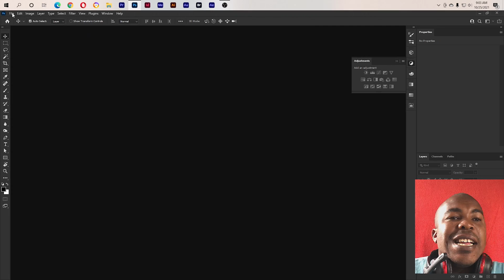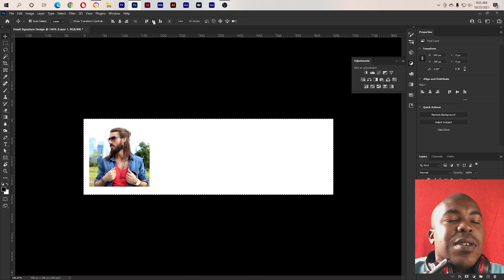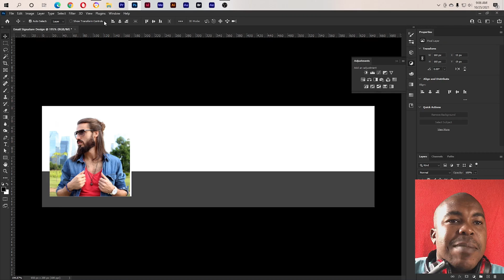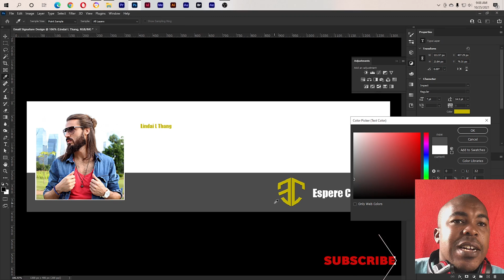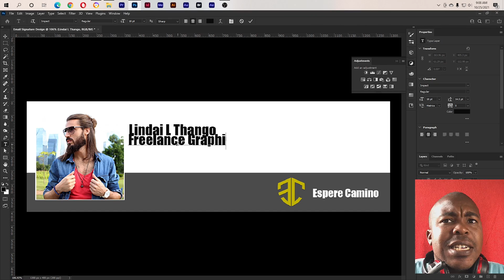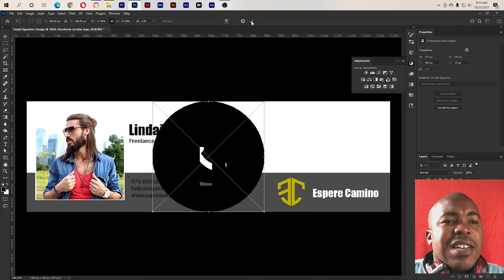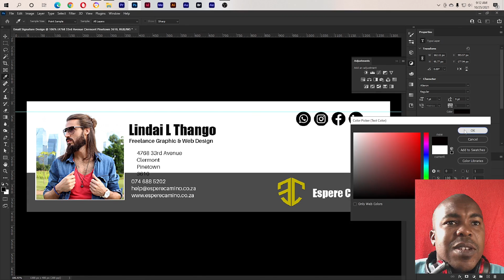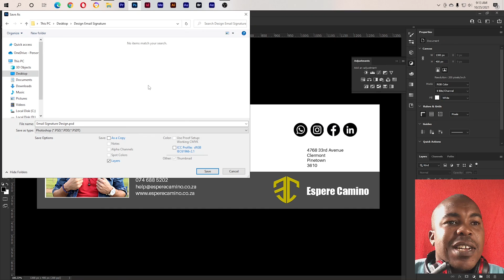Professional Email Signature Design Template With PSD + HTML | Session 01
How to make a clickable email signature
Clickable email signatures can be created in 4 different ways: you can create a signature with HTML, design it in image format in Photoshop, create a very simple text signature, or use a mail signature generator. electronic.

Make a simple text email signature
Most email platforms have a built-in signature editor that you can use to add a text signature, such as in Gmail, Outlook, Yahoo, or your own domain. It is neither specially designed nor functional. This is a very easy option to implement, but it looks less professional.

Use a signature generator to create an email signature
Using a signature creator is probably the easiest way to create and configure a clickable email signature. Warten Weg provides you with a structured way to create a designed HTML signature without having to know any code or layout.

All you need to do is select an email signature generator platform, choose a signature template, fill in your personal or company details, verify that all details are correct, and (in the case of Warten Weg) click on a button to automatically install the signature. on your email platform.